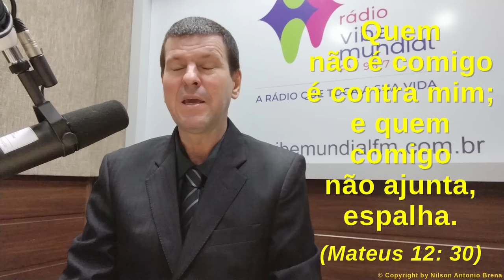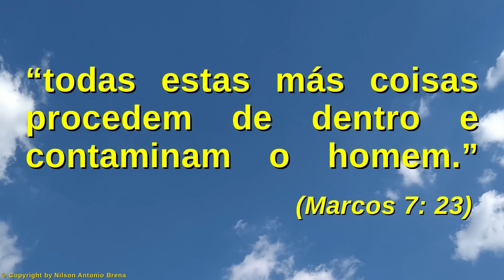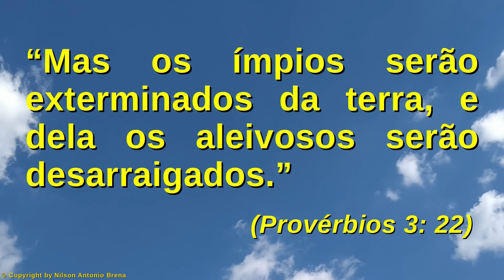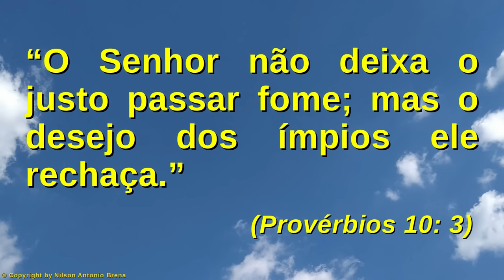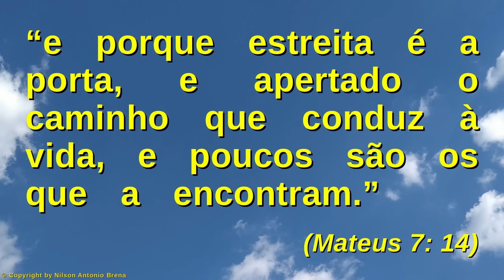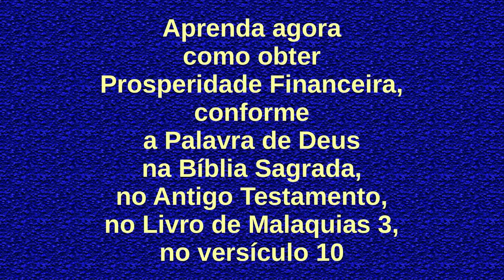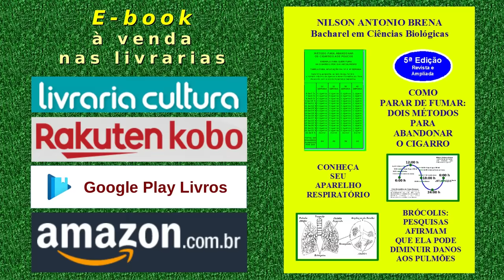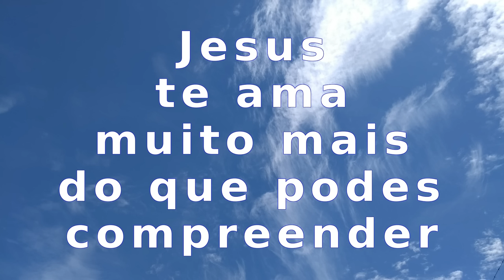146 - As 13 Coisas que Contaminam o Homem - Parte 2 - Nilson A. Brena 19/9/21 Rádio Vibe Mundial FM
Vídeo 146 de 19/9/2021 por Nilson Antonio Brena: "As 13 Coisas que Contaminam o Homem - Parte 2". Palestra com base na Bíblia Sagrada. Criada e proferida pelo Biólogo brasileiro Nilson Antonio Brena. Programa "Reflexões sobre Jesus" da Rádio Vibe Mundial FM 95,7 de São Paulo SP, Brasil.

PIX
Selecione e copie a Chave PIX:
bc49101a-5463-4a06-8a87-d968a3c1f1d2

Agência 0253
Operação 1288
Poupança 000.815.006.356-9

Crédito Musical